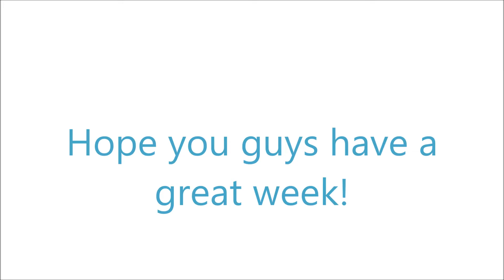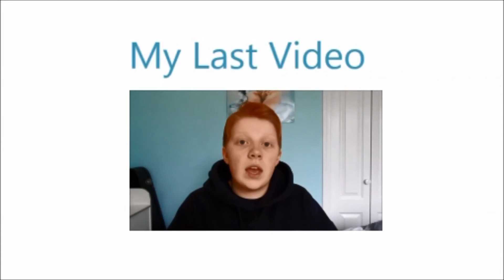Something I wanted to Share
Here is a poem I wrote last year and wanted to share!! Hope it encourages you! Have a great week!